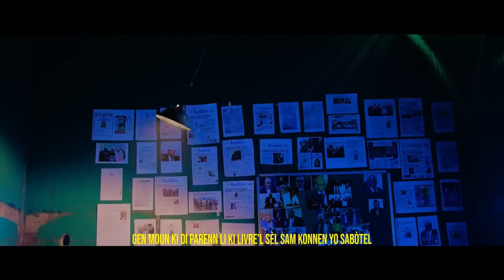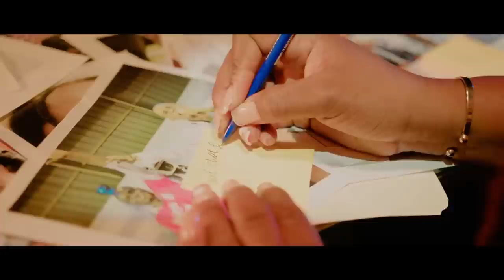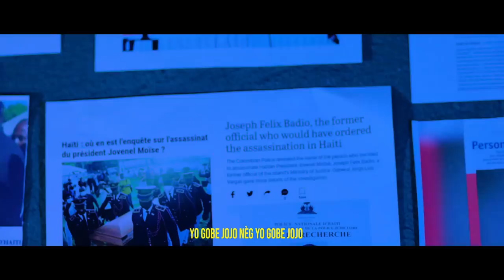SA FEK TONBE,DOSYE MILITÈ,PAWOL GUY PHILIPPE LA BAY OLIGAK YO PROBLEM,TANDE.